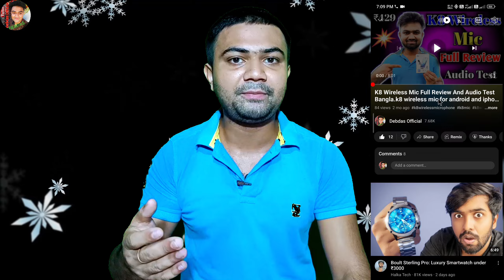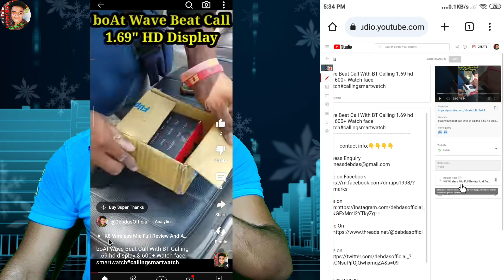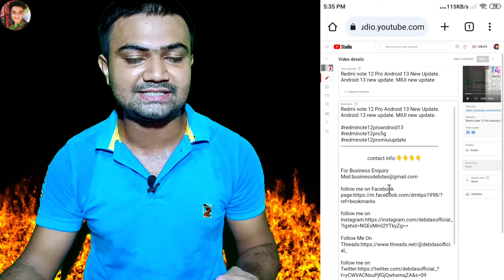How To Add Long Video link in Short video.YouTube New Update 2023 Big Good News for 4000 watch time.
So friends today in this video I show you how to add link of long video in your short video then this is a new update of YouTube so watch the video you will understand the matter completely thanks

তো বন্ধুরা আজকের এই ভিডিওতে আমি আপনাদেরকে দেখালাম যে কিভাবে আপনারা আপনাদের শর্ট ভিডিওতে লং ভিডিওর লিংক যুক্ত করবেন তো এটি একটি নতুন ইউটিউব এর আপডেট তো ভিডিওটি দেখলে বিষয়টি পুরোপুরি বুঝতে পারবেন ধন্যবাদ